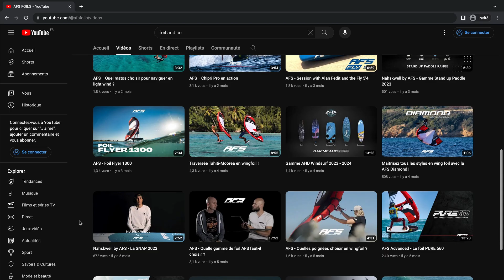🇫🇷 AFS ⏐Mât Carbone Haut Module (HM) : Performance et glisse optimale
Le mât est un élément clé du foil, influant directement sur la glisse, le confort et le contrôle. La gamme AFS HM carbone a été spécialement créée pour offrir un mât équilibré, alliant glisse, rigidité et polyvalence pour toutes les disciplines.

Fabriqués avec un carbone Haut Module, les mâts AFS HM carbone sont jusqu'à 1,5 fois plus rigides que le carbone standard, garantissant une rigidité bien supérieure.

AFS - The Foiling Spirit since 2009

A video by AFS Production. IA.